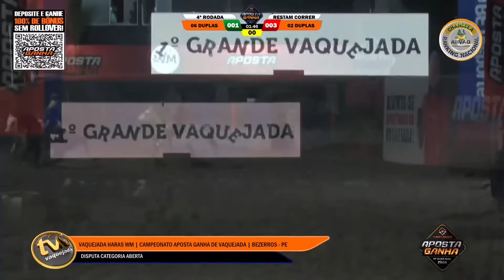🔴DISPUTA PROFISSIONAL VAQUEJADA HARAS WM | CAMPEONATO APOSTA GANHA DE VAQUEJADA | BEZERROS - PE